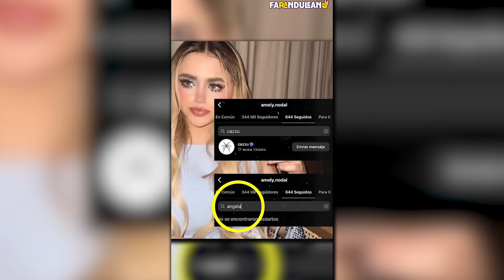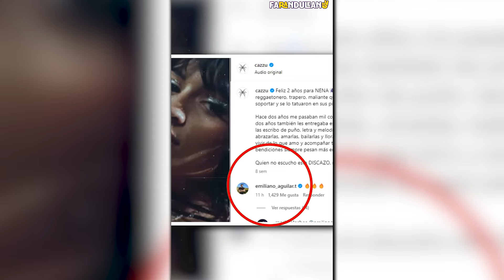LA CUÑADA DE ANGELA AGUILAR NO LA SOPORTA.